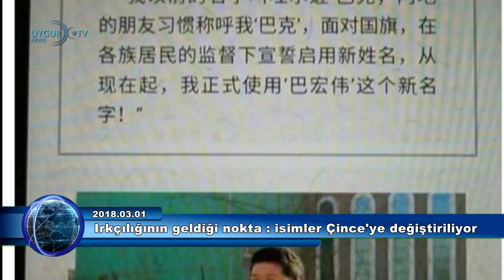01 03 2018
Günün En Önemli Haberleri